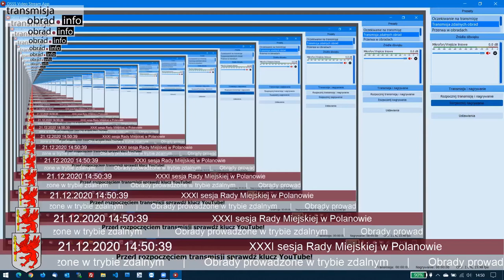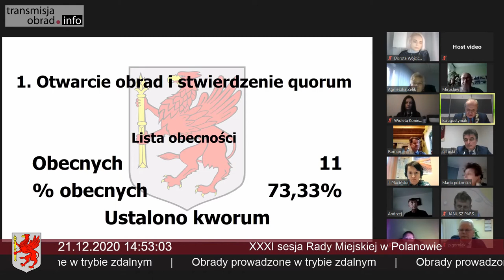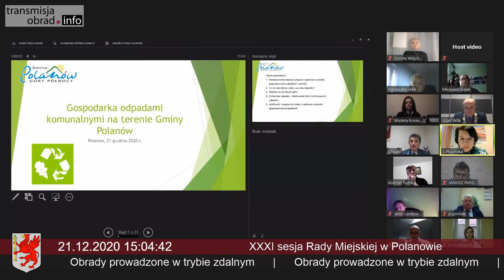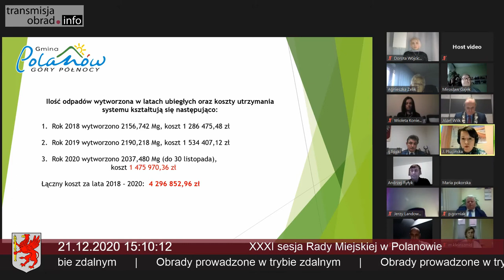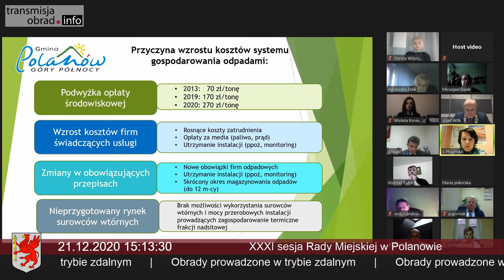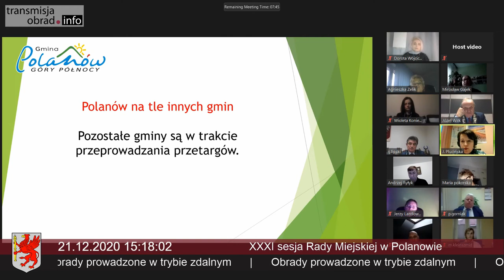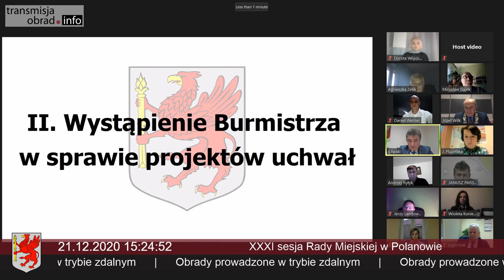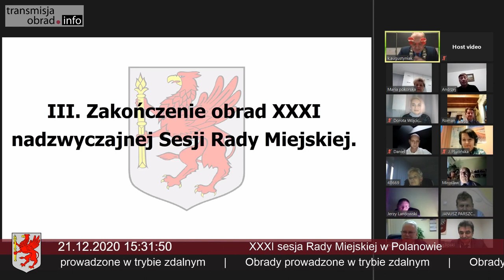XXXI nadzwyczajna sesja Rady Miejskiej w Polanowie - 21 grudnia 2020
XXXI sesja Rady Miejskiej w Polanowie - 21 grudnia 202